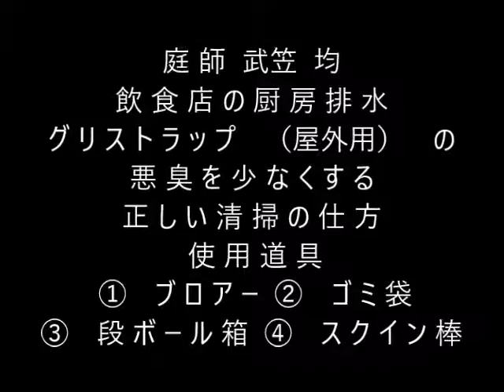植木一筋４２年 庭師 武笠 均 飲食店の厨房排水 グリストラップ（屋外用）の悪臭を少なくする正しい清掃の仕方 使用道具 ①ブロアー ②ゴミ袋 ③段ボール箱 ④スクイン棒